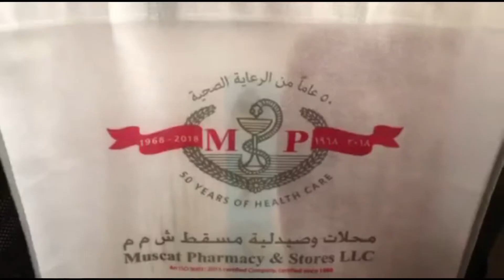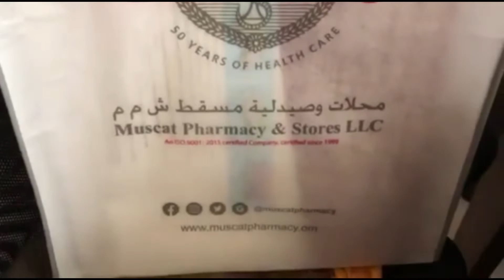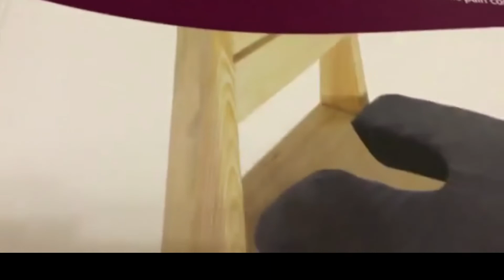Benefits of using Coccyx Pillow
What is a coccyx cushion? It's an orthopedic pillow for tailbone pain and inflammation. This pillow comes in different sizes and shapes. It comes in soft, medium and hard type cushion.
This video is about the benefits of coccyx cushion and my own experience on how it affects my lumbar pain. It gives me great relief the moment I use it especially in the morning.